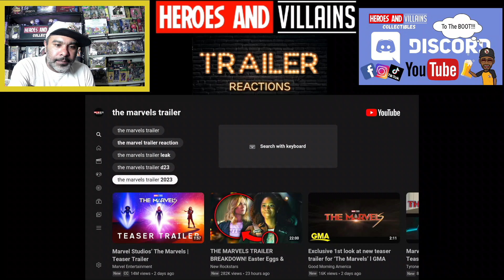MARVEL | The Marvels | Trailer Reaction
Heroes And Villains Collectibles Where we bring you all things Superhero related. HotToys Statues ComicBooks Sideshow Collectibles, Beastkingdom, IronStudios, DiamondSelect, Kotobukiya, Funko Pops, collectingonabudget and much more. CollectibleNews, unboxing and reviews. A little bit of movietalk and tvshowtalk reviews as well. All superhero related.